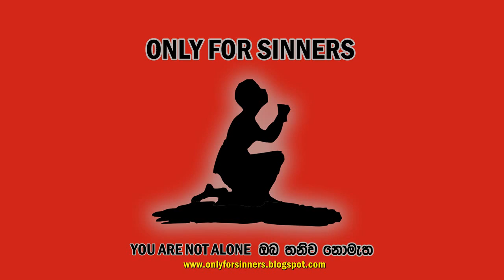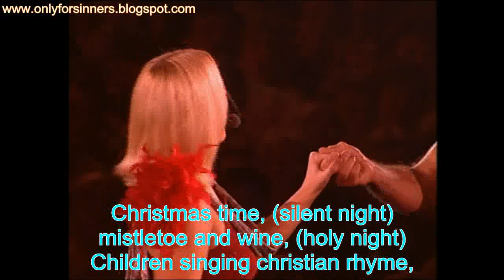Mistletoe and wine/Cliff Richard/with lyrics (OFS 038)